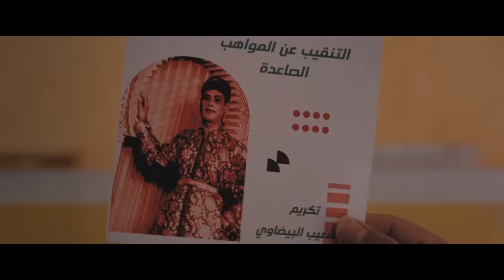Mohamed Rifai - Chettah | 2023 | محمد الرفاعي - الشطاح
كلمات | محمد أمين باجا
 الحان وغناء | محمد رفاعي
توزيع | حمزة الغازي
إنتاج| بو فيلم سيرفيس
اخراج | لطفي ايت جاوي
الفكرة للمرحوم السيد حسين فوط

 كلمات :
عيش بلي راضي بيه
و خليني تانا نرضا و نعيش
ا ندير لي بالي فيه
يا و بكلامك ماطيحنيش
ياك ربي خلق و فرق
علاش بغيتي نكونو بحال بحال
هادي لي ماغانبغيش
انا هكا عاجبني الحال

واعايروني وقالو شطاح
كلامهوم قاضي يامي ماضي موس او كايدبح
ناري المورال طاح مابقالي مانجمع
وا غير امتا نرتاح
وا محضي انا باليل او صباح
لافهموني الملاح بيدي انا نداوي الجراح
ناري يا ميمتي انا كون عندي لجناح
حبسي مافيه سراح

حرك سوارت الرباح
الدارة توساع بالجماعة
القصارة تال الصباح
سعداتو مول الولاعة

كينشوف الناس فرحانا
نتفاجا و همي ننساه
لي نشط بقلبو معانا
همو يغيب ويغيب بلاه